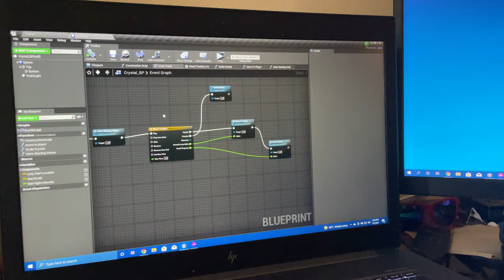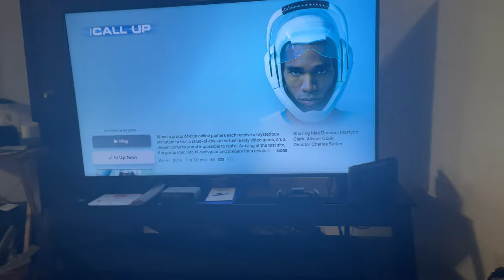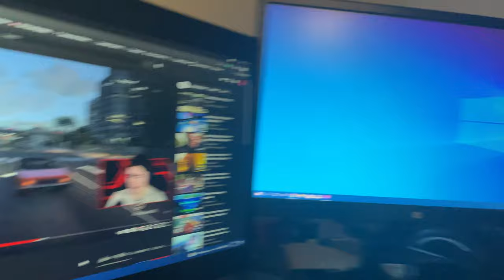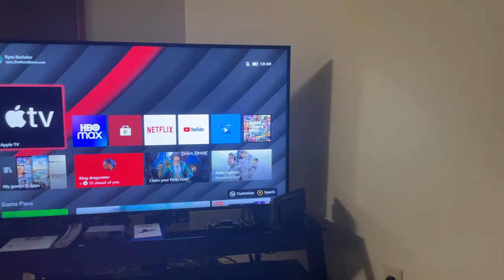my life story # 318